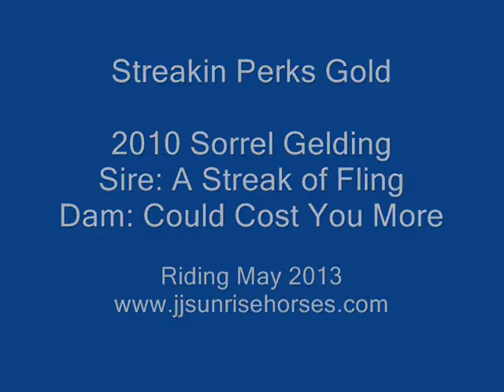Streakin Perks Gold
2010 Sorrel Gelding

A Streak of Fling x Could Cost You More